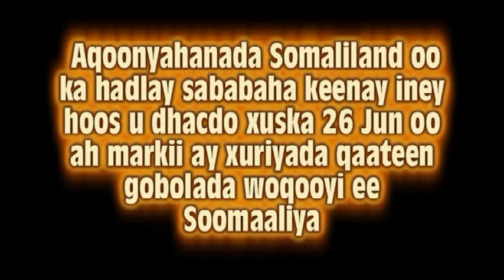Sababaha Somaliland looga xusi waayay xuska 26 Jun